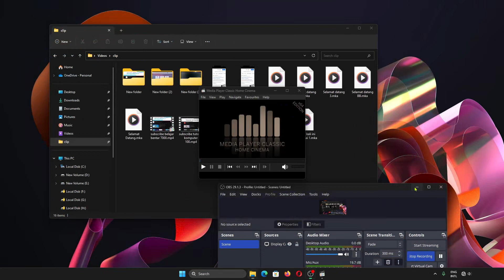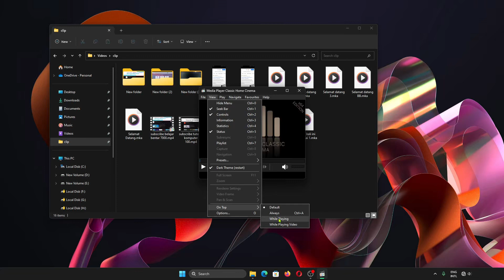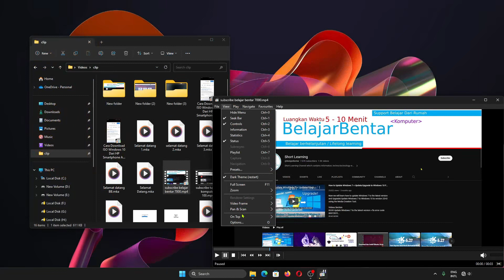Pengaturan Media Player Classic MPC HC Selalu di Atas Menghalangi Aplikasi, File Explorer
Sekarang kita akan belajar mengenai Media Player Classic MPC-HC yang selalu di atas file explorer dan aplikasi lain